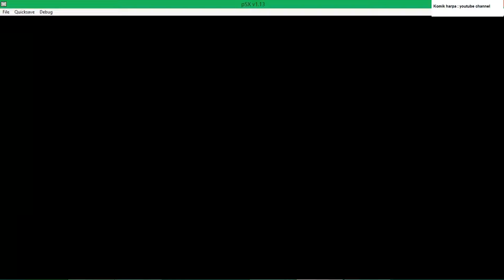Haomaru Vs Mugenji